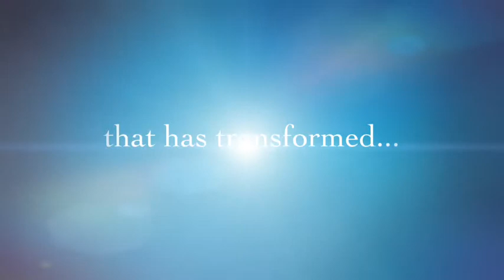Oxmoor Toyota Lakin Hatton presents the new Avalon http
This is a short film showing the transition of Toyota's Avalon over the last few years. The Avalon now is more luxurious, better equipped, and with the addition of the Hybrid capability, it is quickly becoming one of Toyota's most sought after vehicles.